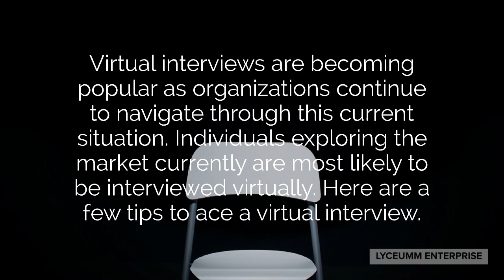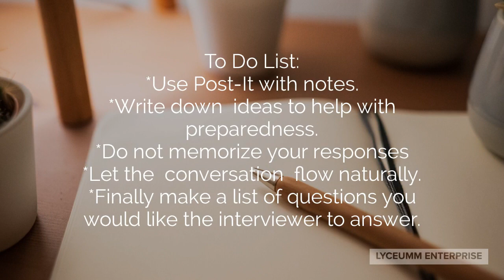Ace your virtual interview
Quick tips to ace your virtual interview.